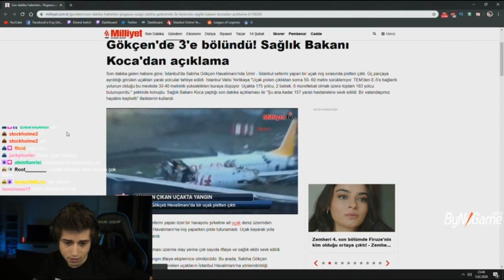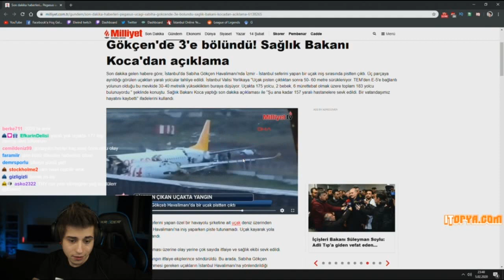Elwind - DÜŞEN PEGASUS UÇAĞINA BAKIYOR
Bir önceki video: